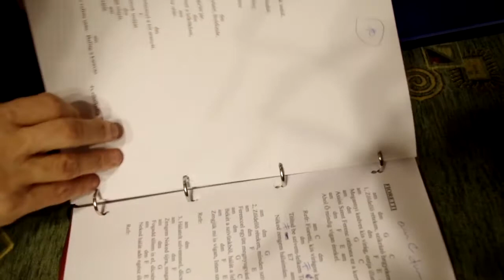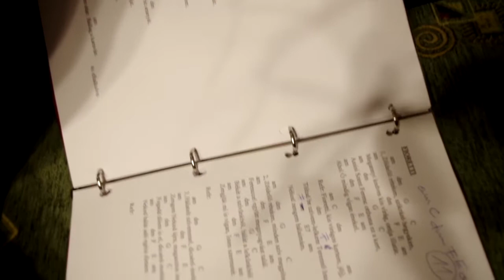AJÁNLÓ: Atyai zenés est – Álmodtam egy szép világról...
...címmel tartja saját dalaiból összeállított első önálló estjét Szarvas Péter esperes plébános 2018. vízkeresztjének napján, január 6-án este 7 órától a miskolci Szent Anna-templomban. Erre invitál videómeghívónkban, melynek zenei háttere a nap ünnepeltjeiről, a három királyról szóló saját szerzeménye. A dal itt meghallgatható